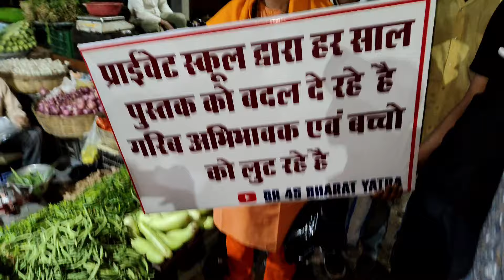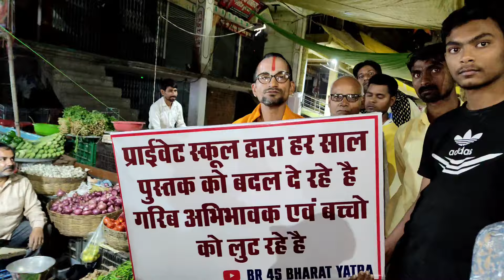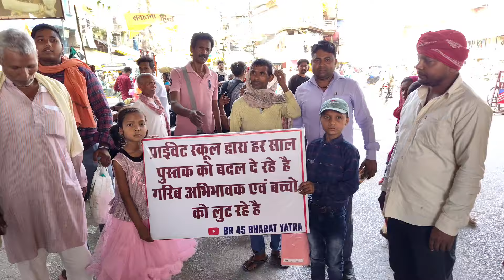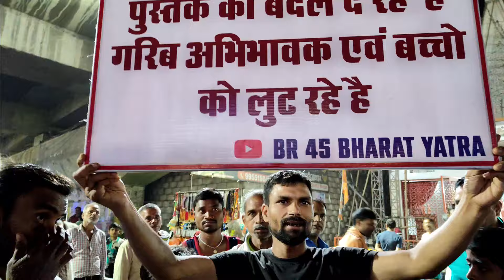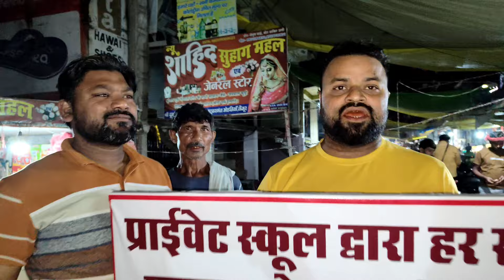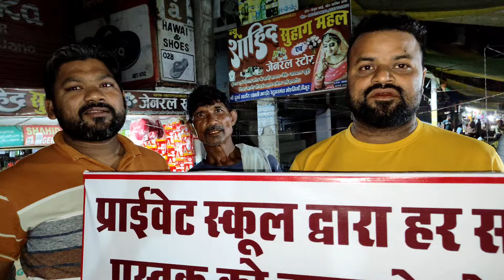प्राइवेट विद्यालय गरीब अभिभावक के बच्चों का महंगी किताबें को प्रत्येक वर्ष बदल दे रहे हैं I